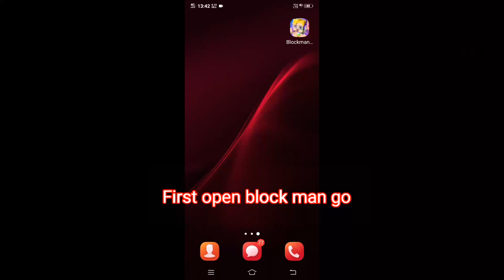How To get gcubes in block man go